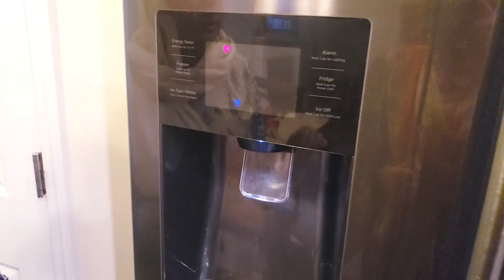Ramadan vlog 2021 | Pakistani family Ramadan Routine in America | LifeRecallWithAK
ramadan 2021,
ramadan vlog 2021,
ramadan preparation,
family vlogs,
daily ramadan vlog,
pakistani vlog,
pakistani vlogs,
urdu vlogs